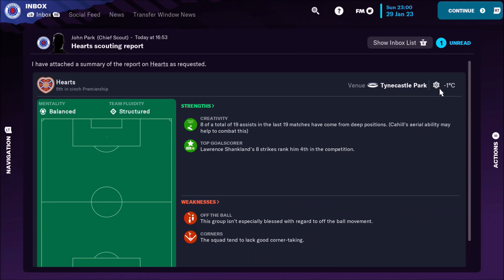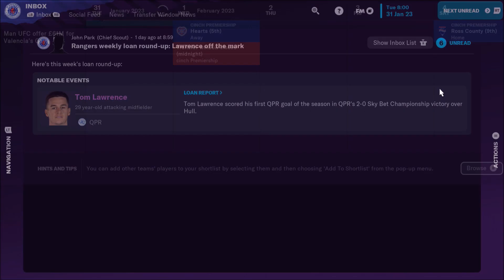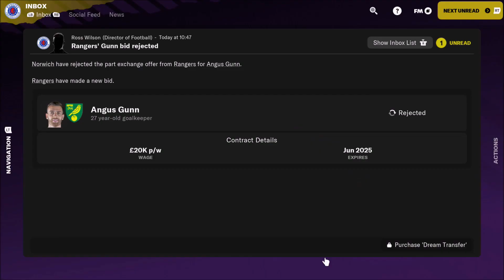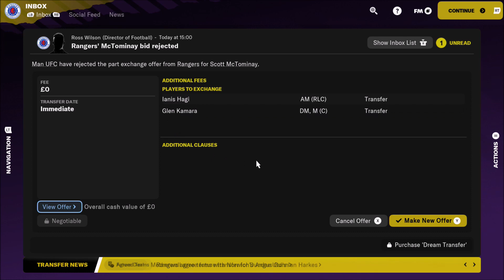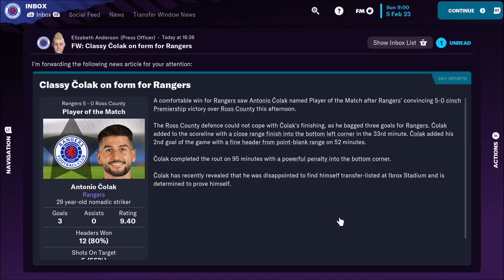MCTOMINAY REJECTS RANGERS... FM23 RANGERS CAREER MODE - EPISODE 19